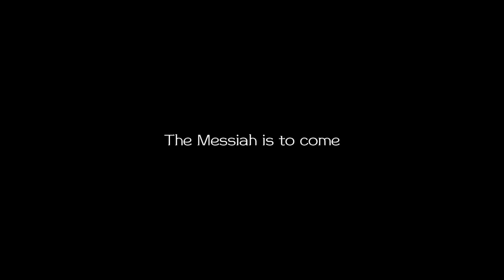The Greatest Story Ever Told Trailer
Please watch this trailer about the story of Jesus Christ. There is a surprise at the end, so make sure to watch it until the end.

I created this epic Biblical trailer by using AI tools for images, video, and music. Please note that the video quality is 720p as I don't have a video upscaler.